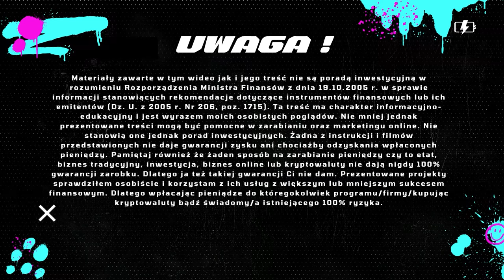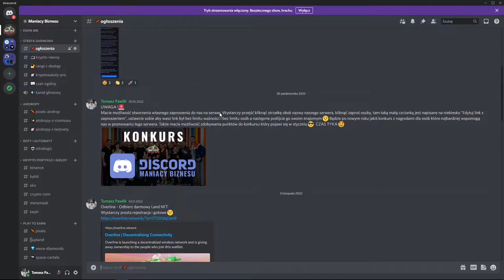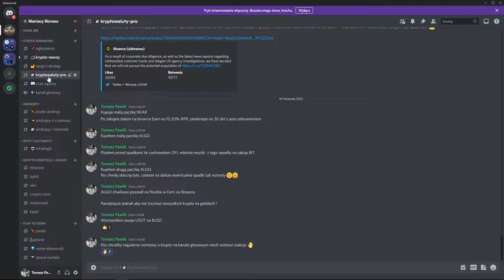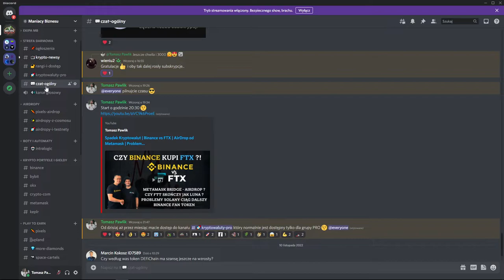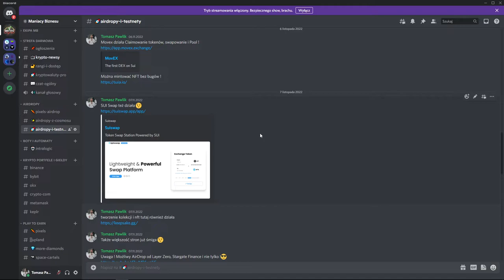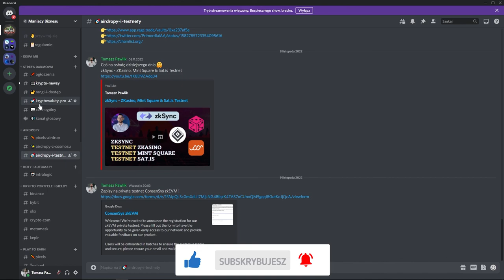Discord Maniacy Biznesu - Dlaczego warto dołączyć ?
🔴 Dodaj mnie na Facebook-u:
Tutaj w łatwy sposób założysz konto i kupisz Kryptowaluty
Trzymaj swoje kryptowaluty w bezpiecznym miejscu:
Adresy do Tipów:
BTC: 1CCw4Ht9zUVYW5EkUZhh6n4FmCbbndPkXG
ETH: 0xA5e4161299b8404adBA145c16b561C5517BCD581
WAVES: 0xbf033bB2f29D34572cdA353a47D756d587d7A161
BNB/USDT BEP20 (BSC): 0x9E6Acd89014BE0ecAB43eE7c35cd4Ee6D1D9f952